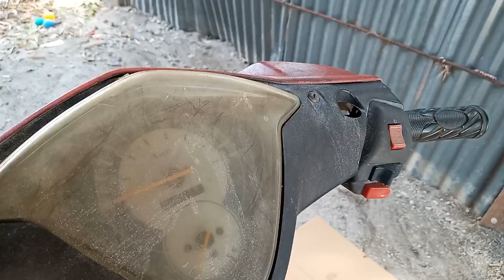Gy6 Project | Mio Restoration Part 1 | motor parts disassembly | MOTOR LIKOT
motor parts disassembly